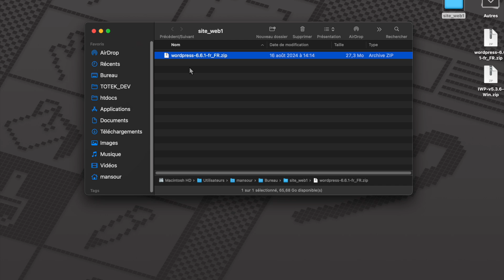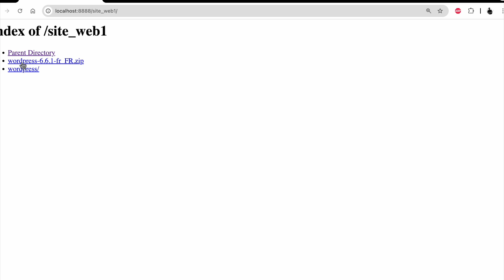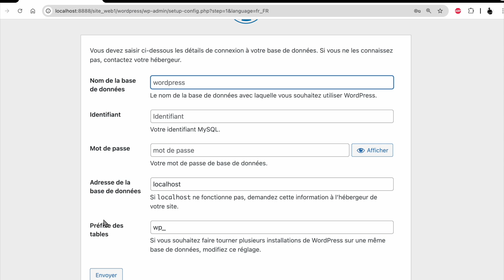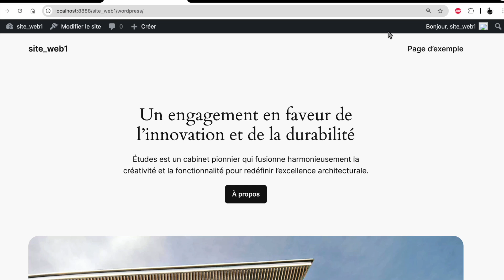Wordpress installation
comment installer wordpress